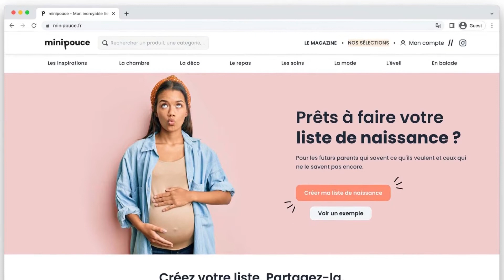Jeu concours naissance Le faire-part Français x minipouce.fr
✨ CONCOURS NAISSANCE ✨

🎉 Pour fêter leur collaboration, Le faire-part Français & minipouce , la liste de naissance nouvelle génération vous offrent 300€ !

100€ à valoir sur votre liste de naissance ouverte sur minipouce.fr
200€ en papeterie de naissance sur lefairepartfrancais.fr
Pour participer :

✅ Suivez les comptes Instagram @fairepartfrancais et @minipouce_fr
✅ Likez ce post
✅ Enregistrez ce post
✅ Commentez ce post avec la mention "je participe" et taguez vos ami(e)s
✅ Partagez le concours en story (capture d'écran pour les comptes privés)

Le concours se déroule du 13 au 28 août à 23h
Le gagnant ou la gagnante sera tiré(e) au sort et contacté(e) par MP

Bonne chance ! 🤞🤞🤞

lefairepartfrancais